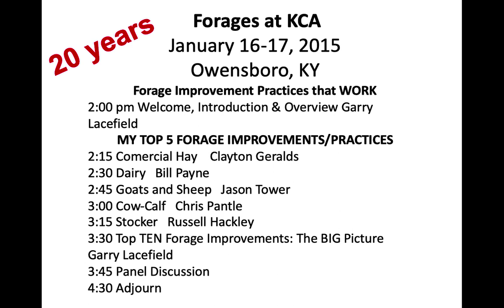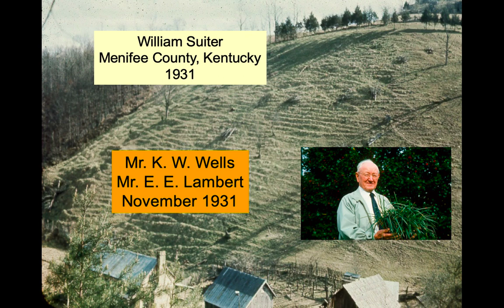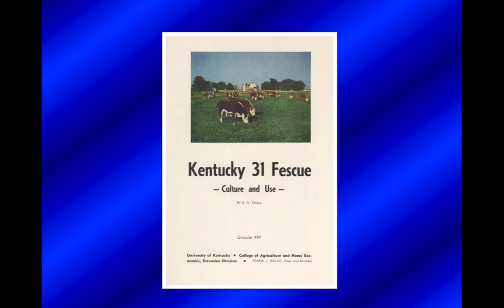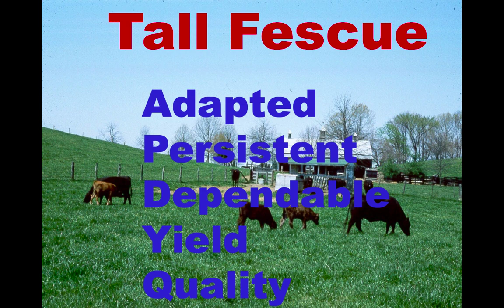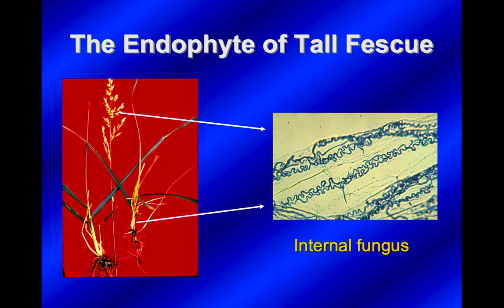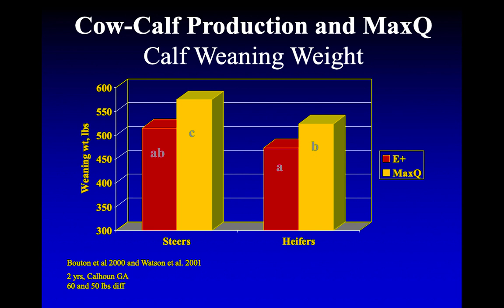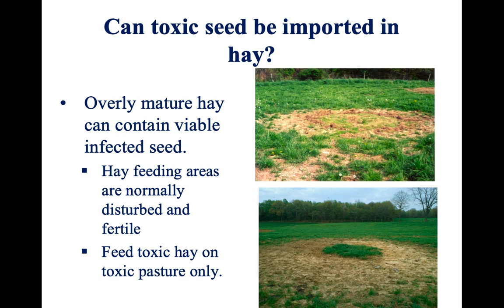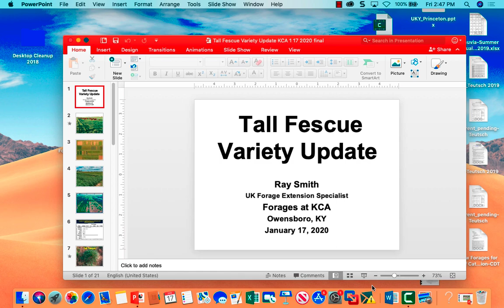The History of Tall Fescue-Garry Lacefield, University of Kentucky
This presentation was given at the 2020 Forage Symposium at the Kentucky Cattlemen's Association Annual Meeting, Tall Fescue: Past, Present, and Future, January 17, 2020, Owensboro, KY.  The proceedings of this conference is available